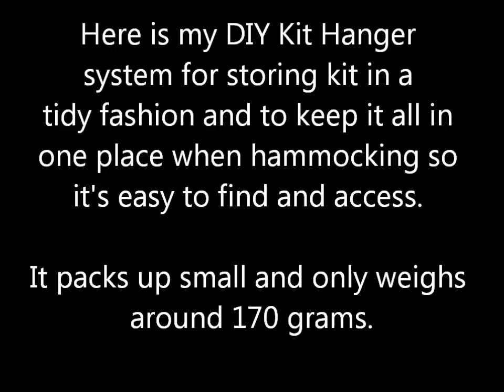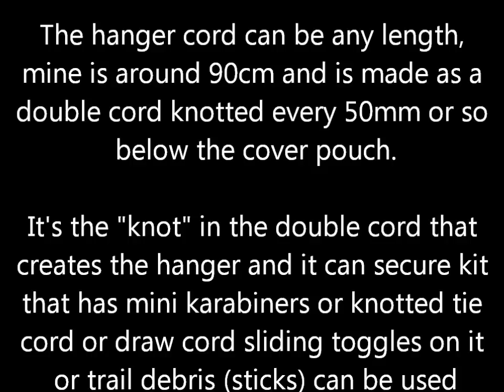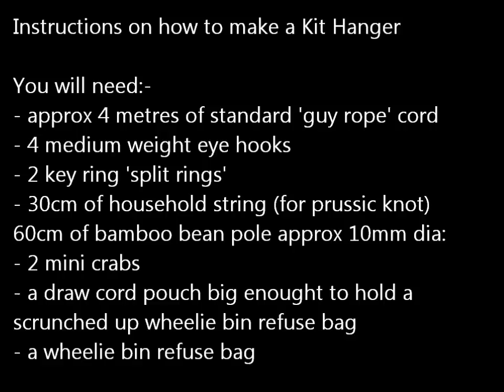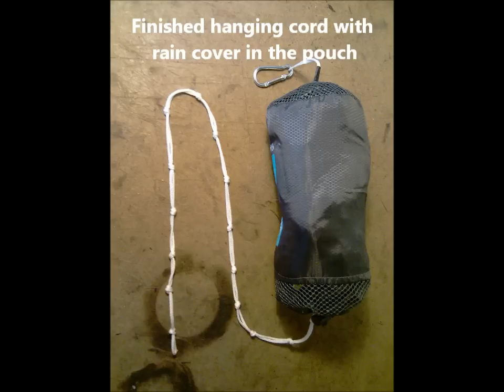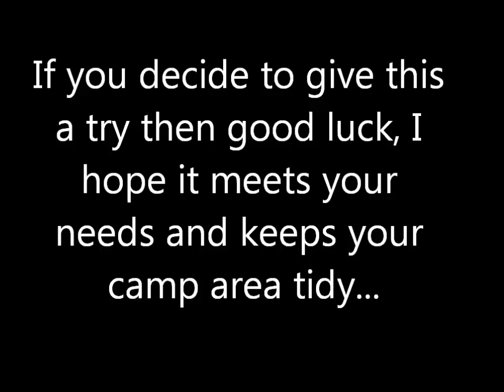How to make a Hammock & tent Kit storage System for Camping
A cheap and easy to make DIY kit hanging system to keep all your kit in one place and dry when camping or hammocking.
This is a light weight piece of equipment that can be easily made at home and could help you avoid the nightmare of your equipment and clothes getting wet or spread out all around your camp.